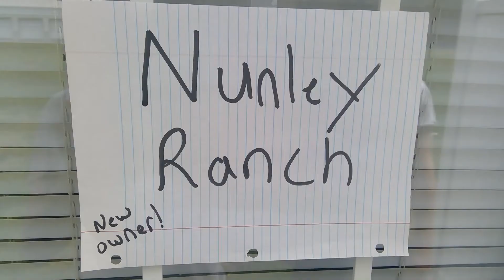Mexicanos and forty niners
Here's my parody of Mr. Rogers Neighborhood to talk about the diverse people of the western united states in the mid 1800's. Specifically Mexicanos and Forty-Niners. Huge shout out to Ken Andrus and Oakwood studios here in Murray for allowing me to use some of their aerial footage in my video. They have some amazing photos and videos!